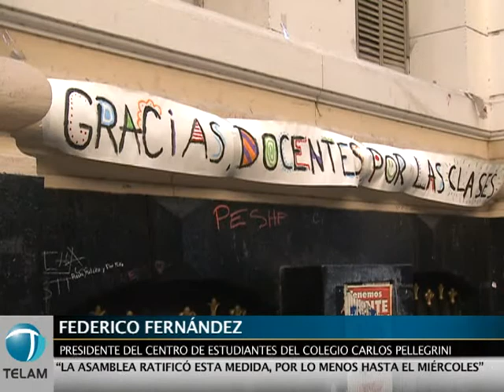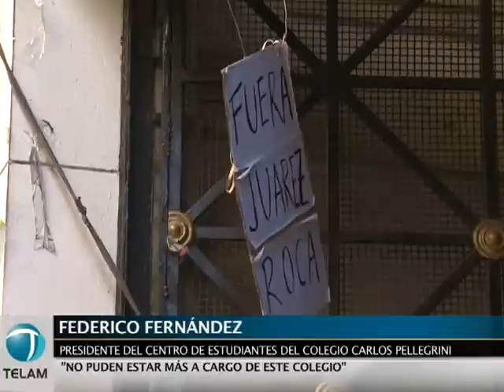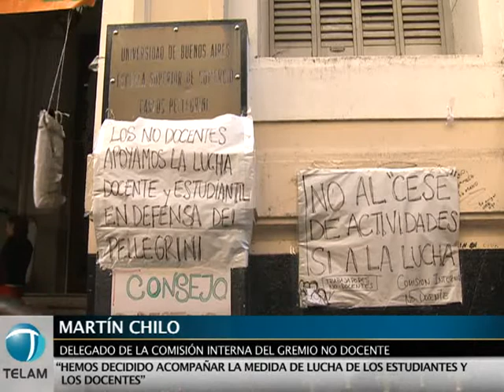LA TOMA DEL COLEGIO PELLEGRINI CONTINUARÁ HASTA EL MIÉRCOLES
Los estudiantes del Carlos Pellegrini resolvieron en asamblea continuar al menos hasta el miércoles con la toma del edificio con dictado de clases y el bloqueo al ingreso de las autoridades, en tanto el rector interino advirtió que "habrá sanciones".

"Las medidas de fuerza se extenderán hasta el próximo miércoles a la espera de alguna resolución del Consejo Académico de la Universidad de Buenos Aires (UBA), que tiene previsto reunirse ese día", informó Federico Fernández, miembro del Centro de Estudiantes, quien adelantó que analizan realizar una marcha en apoyo a sus reclamos.

Por su parte, el vicerrector de la institución a cargo del rectorado, Raúl Juárez Roca, advirtió que "habrá sanciones para los chicos", aunque señaló que "todavía no están definidas".
"El equipo de conducción todavía no midió las sanciones a aplicar, pero el departamento jurídico de la UBA ya está manejando esta cuestión. El problema es que no se puede actuar tan rápidamente porque hay menores. Por eso los pasos son más lentos", resaltó Roca por Radio 10.

El conflicto por el nuevo sistema de concursos y selección de los profesores lleva por lo menos dos meses e incluyó la toma del colegio en varias es oportunidades.